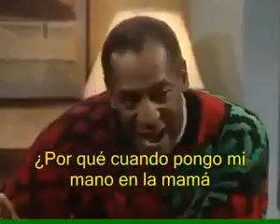Explicación de como vienen los bebes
Nada como la inocencia  de los niños, su mundo es perfecto.